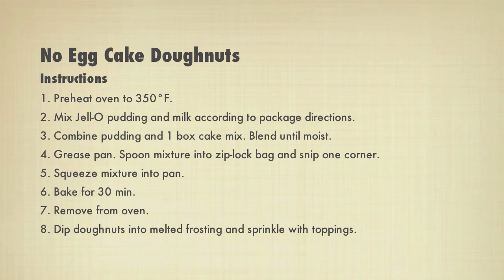How to Make No Egg Cake Doughnuts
No Egg cake doughnuts are delicious! Please check back for weekly videos!

NoEggElf.com is coming soon!

Our goal is to provide safe cooking options for people living with egg allergies.